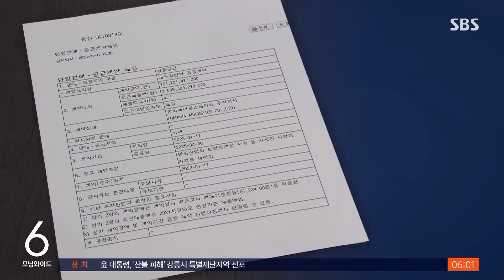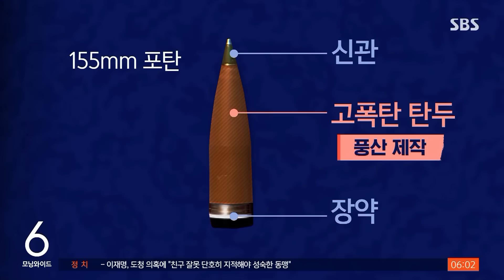도청 문건 속 155mm 포탄 수십만 발…실제로 폴란드 간다 / SBS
〈앵커〉

미국 정보기관이 도·감청을 통해 작성한 걸로 추정돼 논란이 된 기밀 문건에, 한국산 포탄 33만 발을 폴란드를 통해 우크라이나로 보내는 내용이 포함됐단 소식 그제(11일) 전해드렸습니다. 저희 취재 결과 1천600억 원 넘는 155밀리미터 포탄 수십만 발이 폴란드에 실제 수출되는 걸로 확인됐습니다.

김태훈 국방 전문기자입니다.

〈기자〉

국내 최대 포탄 제조업체 풍산이 지난 1월 17일 공시한 자료입니다.

앞으로 2년간 1,647억 원 상당의 대구경탄약을 한화에어로스페이스에 공급한다고 돼 있습니다.

한화에어로스페이스는 지난해 폴란드와 K9 자주포 수출 계약을 체결한 업체입니다.

대구경탄약은 K9 자주포용 155밀리미터 포탄입니다.

한화 측 핵심 관계자는 SBS에 "폴란드에 자주포와 함께 155밀리미터 포탄도 수출한다"며 "포탄 종류는 고폭탄"이라고 밝혔습니다.

K9 자주포는 지금까지 10개 나라에 수출됐지만, 포탄을 같이 보내는 건 폴란드가 처음입니다.

포신 직경만 같으면 자주포뿐 아니라 견인포에도 쓸 수 있는 155밀리미터 포탄은 탄두와 신관, 장약 등이 한 세트인데, 풍산은 고폭탄 탄두만 공급한다고 한화 측 관계자는 설명했습니다.

155밀리미터 고폭탄 탄두는 1발에 40만 원 정도입니다.

계약금액이 1,647억 원이니까 40만 발 이상을 폴란드에 넘기는 겁니다.

반면, 한화에어로스페이스가 폴란드에 K9과 함께 패키지로 수출하기로 한 포탄은 5만에서 10만 발 사이로 알려졌습니다.

즉, 패키지보다 30만 발 넘게 더 수출하는 셈입니다.

1,647억 원 상당의 포탄 최종 사용자는 폴란드로 특정된 것으로 전해집니다.

불가피한 경우, 폴란드가 수입한 포탄을 우크라이나를 포함해 제3 국으로 재수출하려면 우리 정부의 사전승인이 필요합니다.

(영상취재 : 황인석, 영상편집 : 김종미, CG : 손승필)